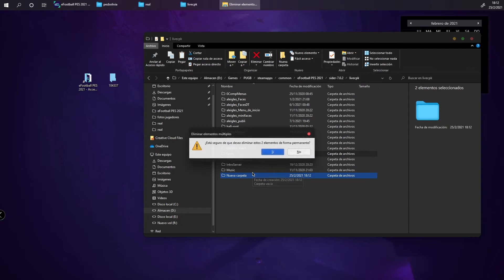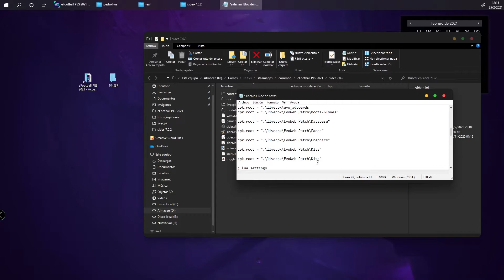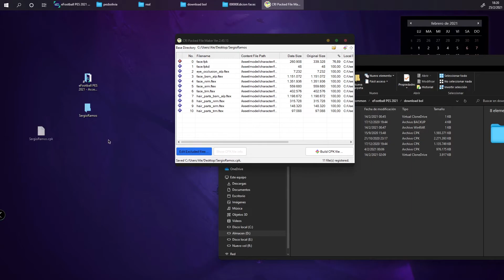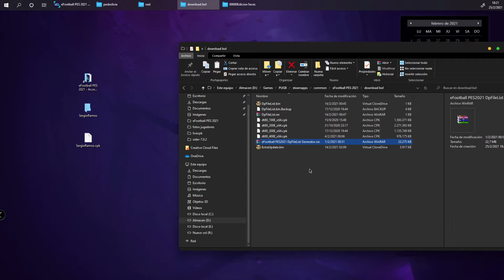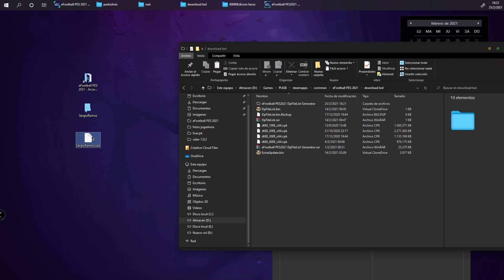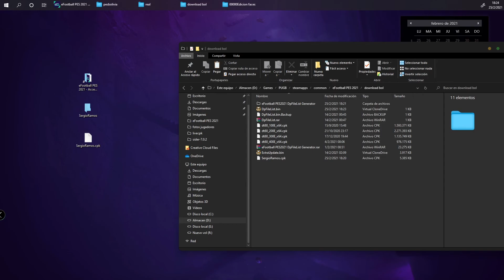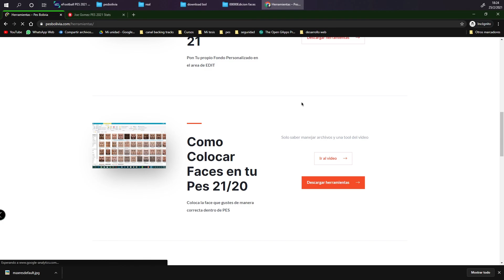Como colocar una face o rostro dentro del juego pes 21 /20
tools o herramientas (sección tutoriales)